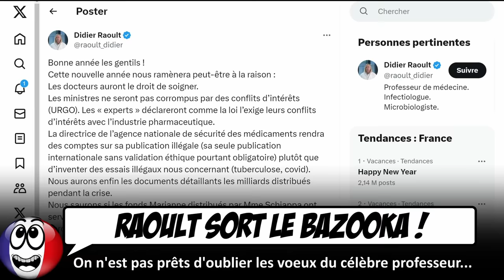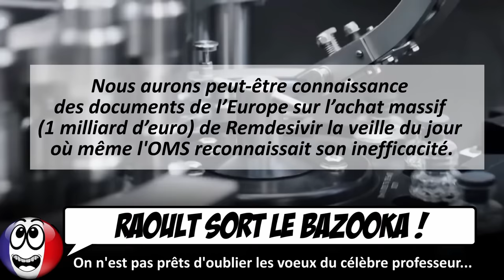Dider Raoult ATOMISE toute la classe politique dans ses voeux pour 2024.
Le célèbre professeur Raoult a publié un message sur X qui risque de faire grincer des dents chez nos dirigeants politiques.